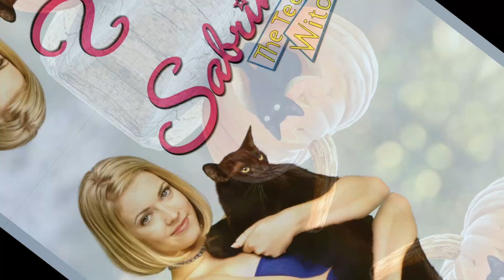😱 ¿El GATO de la MALA SUERTE? 🐈‍⬛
Bienvenidos a Mascotas Asombrosas.

En este video exploramos la creencia popular de que los gatos negros traen mala suerte.

¿Es realmente cierto o solo una superstición? Presentamos datos históricos y culturales sobre esta creencia. Además, conocerás algunos datos curiosos sobre los gatos negros que tal vez no conocías.

¡No te pierdas este video y descubre la verdad detrás de la leyenda del gato negro mala suerte!